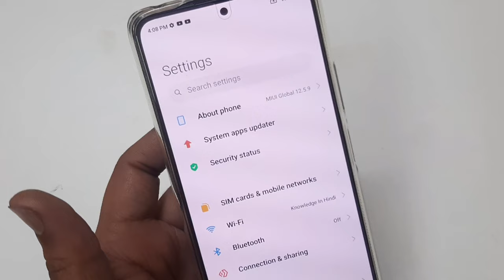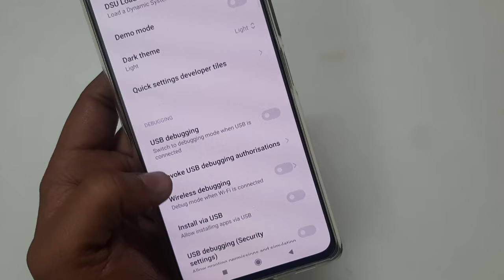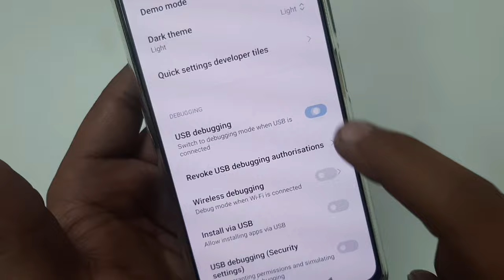Redmi Note 10 Pro Max Usb Debugging | How To Enable Usb Debugging In Redmi Note 10 Pro Max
Redmi Note 10 Pro Max Usb Debugging
How To Enable  Usb Debugging In Redmi Note 10 Pro Max
Redmi Max Usb Debugging
Usb Debugging Redmi Note 10 Pro Max